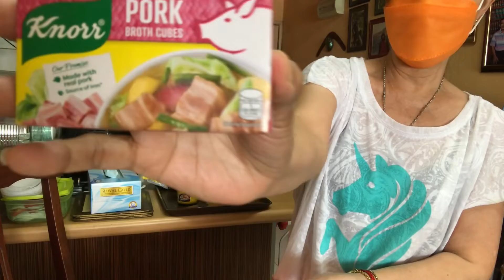BEEF NOODLE SOUP FROM KUALA LUMPUR @imee raval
Take home pasalubong

na beef noodle soup from

an old eatery shop in

Kuala Lumpur.

Dala ng anak ko guys.   Ang sarap

ang tender Yong  beef (meat) soup

ang sarap!

Thank you anak!❤️

God bless🙏